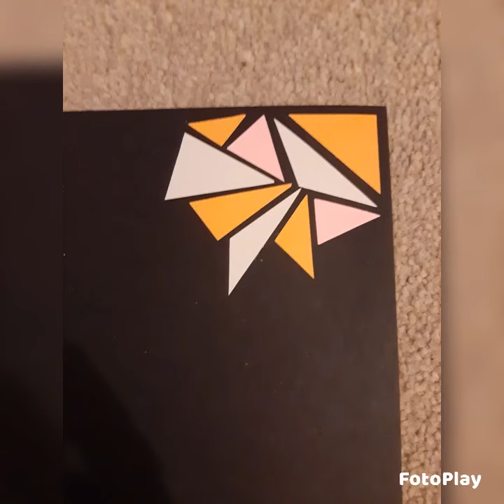Collage 'Hidden message'💖🕊🌞